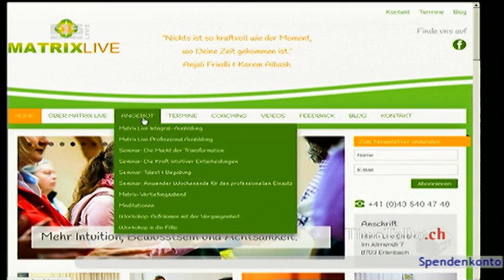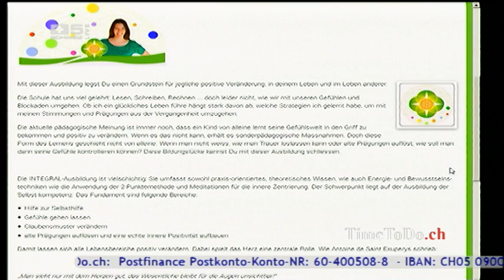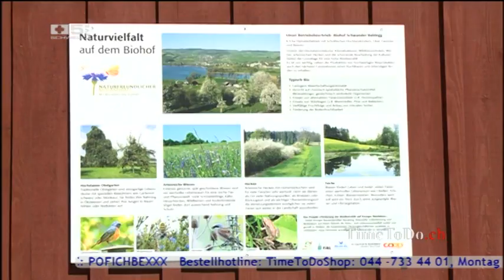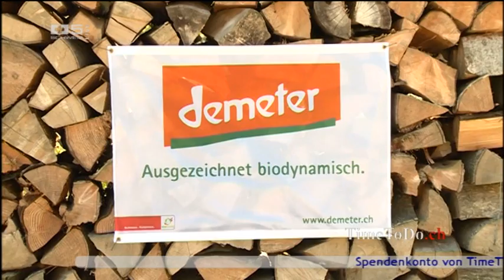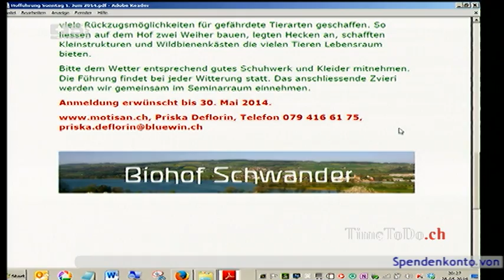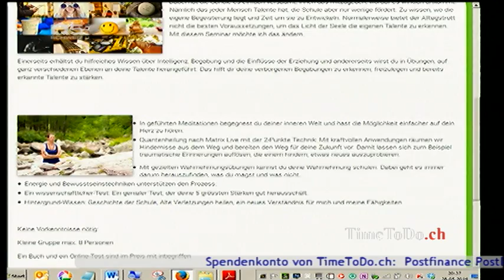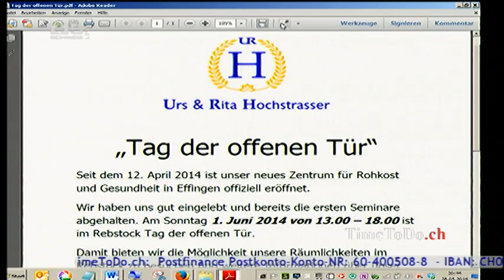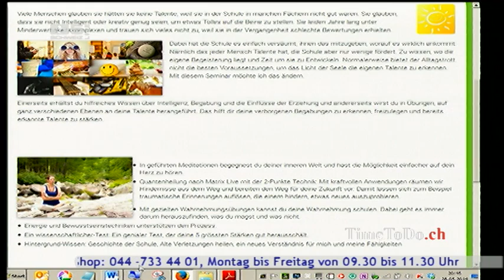TimeToDo.ch 28.05.2014, Gesunde Nahrung, gute Seminare und tolle Autos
Thema: Die Seminare von Matrix-Live weisen vielen Menschen Wege aus dem Hamsterrad die gangbar und hilfreich sind. Hofführung auf dem Demeter Bio-Hof -Schwander in Nunwil. Das Autofest der Fa. Auto Kunz AG in Wohlen war ein voller Erfolg. Eine breite Auswahl an Marken und Typen zu sensationellen Preisen.